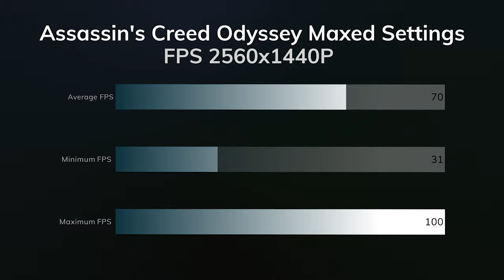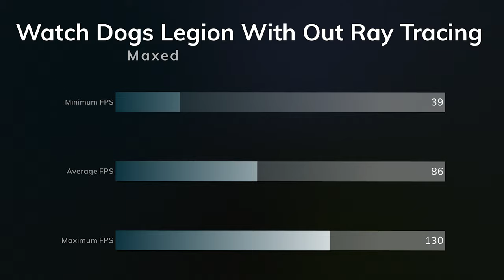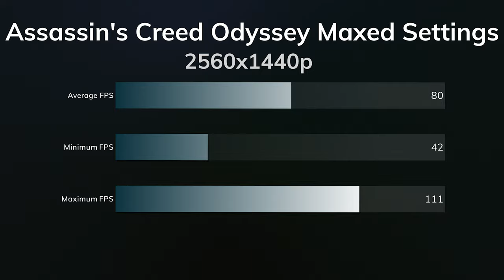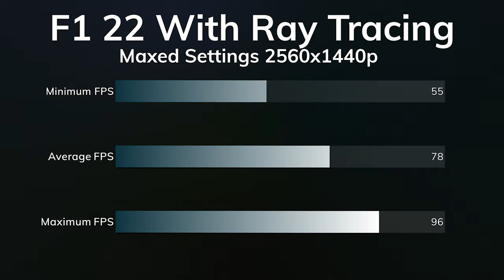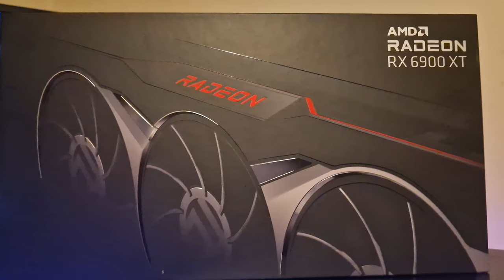AMD RX 6900XT Review With 3 CPUs 3600 5600G 5900X Tested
We take a look at the AMD RX 6900XT Graphics card but this Review i am doing something a bit different i am benchmarking the 6900XT With the Ryzen 5 3600 CPU Ryzen 5 5600g CPU Ryzen 9 5900x CPU
i hope you enjoy the video i spent a lot of time running benchmarks.
Games
Assassin's Creed Odyssey at 2560x1440p
F1 22 at 2560x1440p
Watch Dogs Legion at 2560x1440p
Forza Horizon 2560x1440p
3DMARK
Time Spy Extreme
Fire Strike Extreme
i did run some Ray Traced Games which were F1 22 & Watch Dogs Legion
Big thank you to  @AMD   for sending this 6900XT Graphics card for Review

00:00 Introduction
00:44 3600 benchmark results
01:44 5600g benchmark results
03:03 5900x benchmark results
04:16 3dmark results
04:35 showcase
04:54 still worth it ?